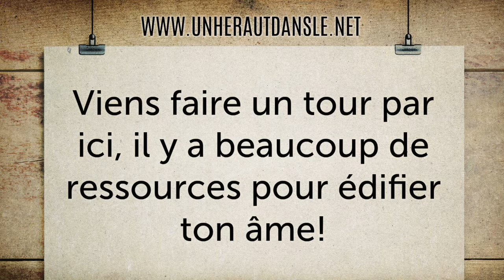Tu as les paroles de la vie éternelle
Jamais un autre homme n’a parlé comme Celui-ci… Ses paroles donnent la vie éternelle!

Notre contenu est disponible sur iTunes, Android, et avec nos App mobiles. Visitez

Jean 6.67–69
67 Jésus dit donc aux douze : Et vous, ne voulez-vous pas aussi vous en aller ? 68 Simon Pierre lui répondit : Seigneur, à qui irions-nous ? Tu as les paroles de la vie éternelle. 69 Et nous avons cru, et nous avons connu que c’est toi le Christ, le Saint de Dieu.